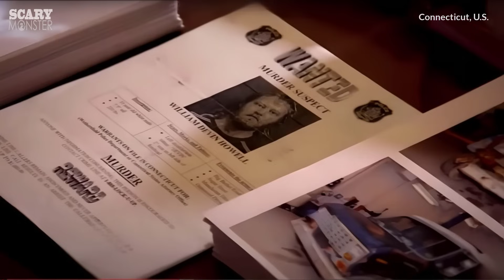La Perversione di un Serial Killer e il suo Giardino degli Orrori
Quando nel 2003 cominciarono a sparire diverse donne da una cittadina del Connecticut, negli Stati Uniti, gli investigatori sospettarono subito di trovarsi davanti al modus operandi di un pericoloso serial killer. Tanto letale quanto prolifico. La storia che vi racconto oggi riguarda un uomo sadico e perverso sempre alla ricerca di soddisfare le sue morbose voglie sessuali. Una ricerca che lo porterà a diventare il più pericoloso assassino seriale della storia di quello stato.

Visita la pagina dedicata ai miei consigli di lettura di libri true-crime su Amazon

(In caso di acquisto, il canale riceve una commissione sul libro acquistato. A te non costa nulla di più, a parte il prezzo del libro ovviamente.

Per contatti:
Antonello Sale